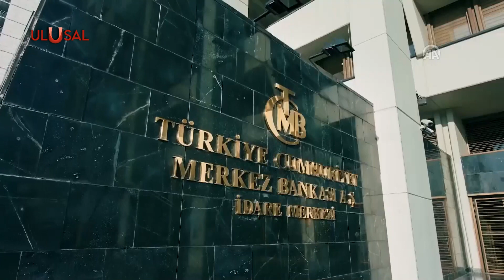Bakan Nebati "Borç alabiliyoruz" diyor ama..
Hazine ve Maliye Bakanı Nureddin Nebati, Ankara'da gazetecilerle buluştu. Dedi ki, "2 milyar 750 milyon dolar borçlandık. Borçlanmalarımızı devam ettiriyoruz." Türkiye'nin artık borçlarını ödeyebildiğine vurgu yaptı. Ama verilere bakacak olursak Türkiye'nin uzun vadeli borçları kısa vadeliye dönüyor, bu borçların faizleri yükseliyor. Kısa vadeli dış borç stoku kasım sonu itibarıyla 145,4 milyar dolar oldu...